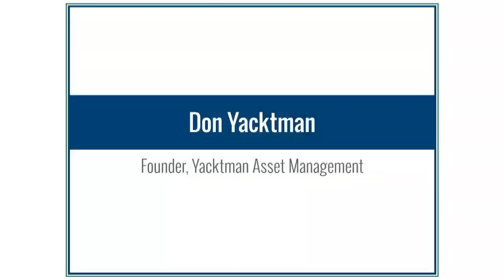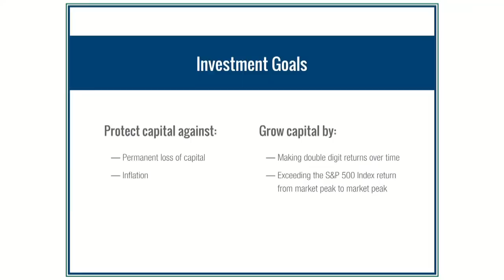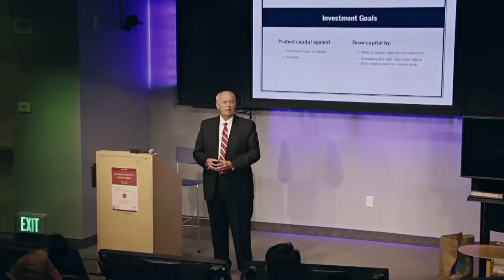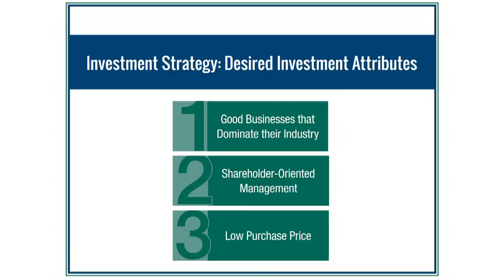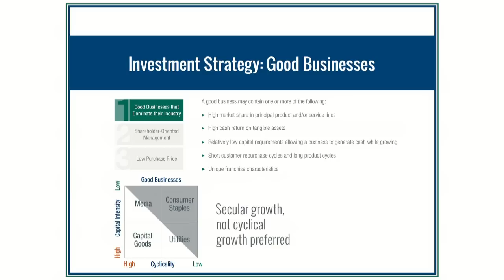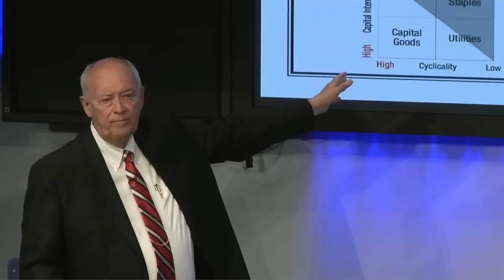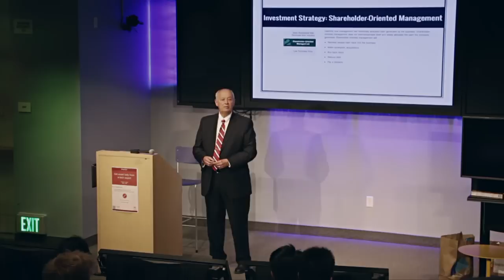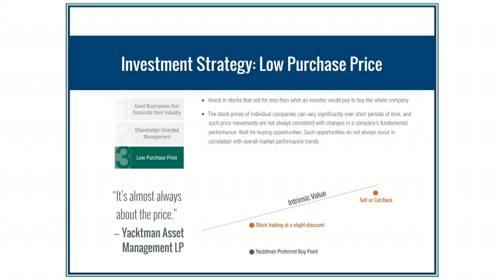Viewing Stocks as Bonds | Donald Yacktman | Talks at Google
Drawing on his four decades of experience, Don Yacktman identifies the three key characteristics of value stocks.  In this talk, he shares his investment philosophy along with the lessons he has learned from the markets and from life.

About the speaker:
Don Yacktman is Partner and Portfolio Manager of Yacktman Asset Management. He began his career at Yacktman founding the company as its President, Portfolio Manager, and Chief Investment Officer. Since founding the company Don has been awarded the 1994 “Portfolio Manager of the Year” by Mutual Fund Letter. Don has also been nominated by Morningstar as Fund Manager of the Decade in 2009, and finalist for Morningstar’s Domestic-Stock Manager of the Year award in 2011, and “Portfolio Manager of the Year” in 1991. Don holds an MBA with distinction from Harvard University.